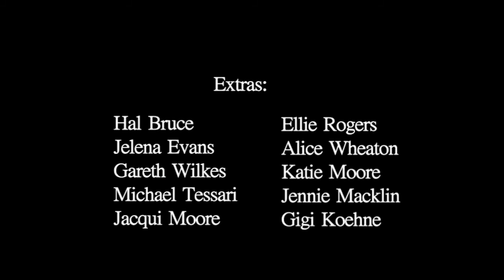Kiddo - WINNER "Best Overall Film" 2012 AKFF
WINNER BEST FILM 2012
WINNER Best Senior Live-Action 2012
Directed by Alice Wheaton